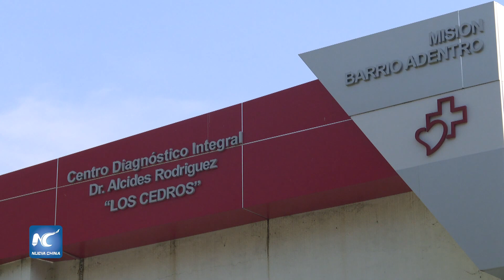Expertos médicos chinos y venezolanos realizan despitaje ampliado casa por casa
Expertos médicos chinos que se encuentran en Venezuela ofreciendo su experiencia en el combate contra la COVID-19, realizaron una visita al Centro de Diagnóstico Integral Dr. Alcides Rodríguez, en la ciudad capital de Caracas y acompañaron a médicos venezolanos y cubanos a una pesquisa comunitaria.